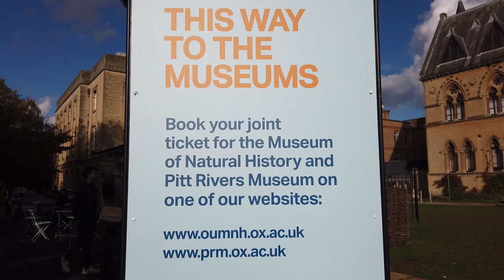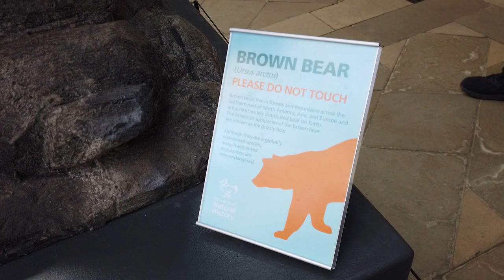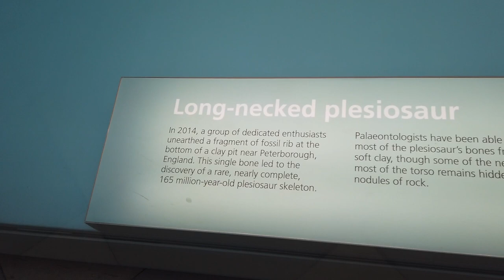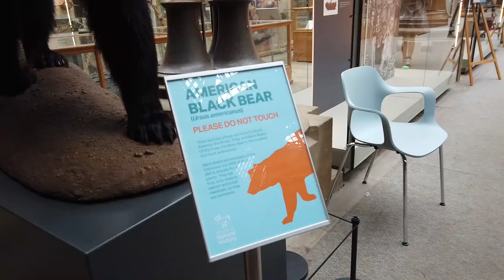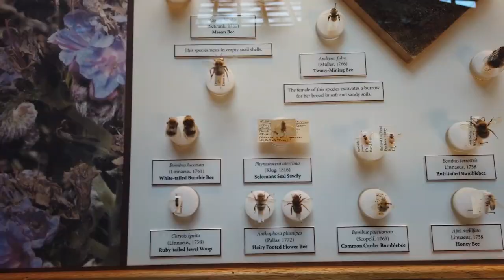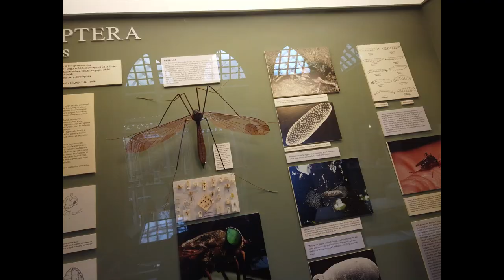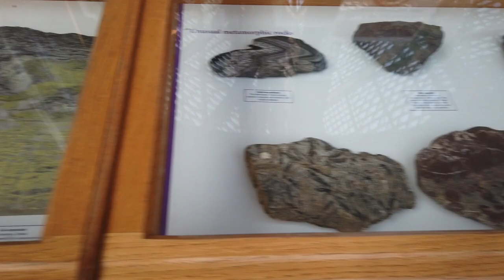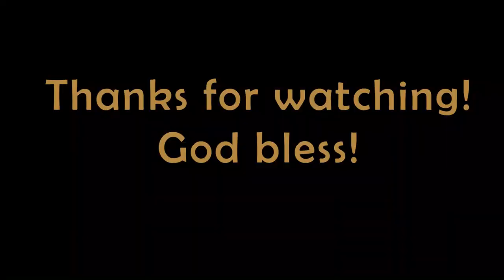Pitt Rivers Museum Oxford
The museum was founded in 1884 by Augustus Pitt Rivers who donated his private collection to the University of Oxford with the condition that a permanent lecturer in anthropology must be appointed.

The Pitt Rivers Museum is a museum displaying the archaeological and anthropological collections of the University of Oxford in England.

The museum is located to the east of the Oxford University Museum of Natural History, and can only be accessed through that building.